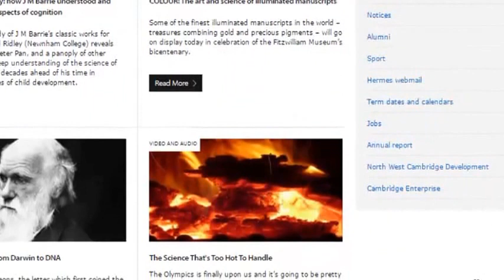Edu info-CAMBRIDGE University UK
Conference Call
Cord Blood
Gas/Electricity

All of My Videos Link